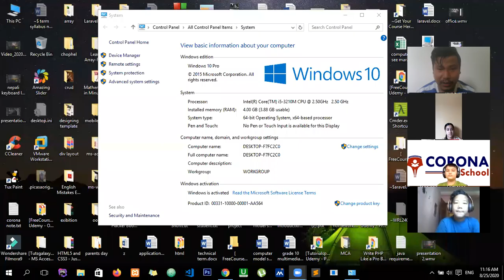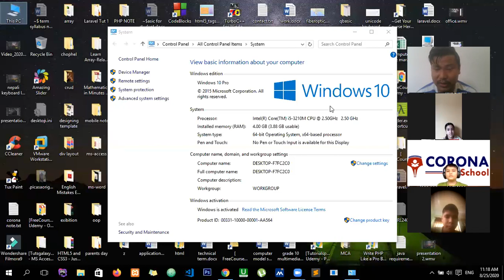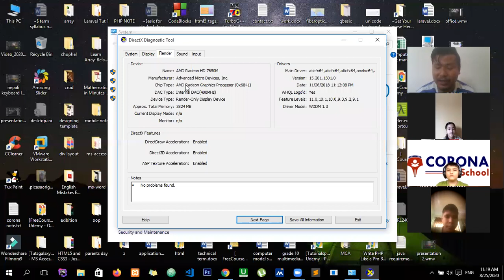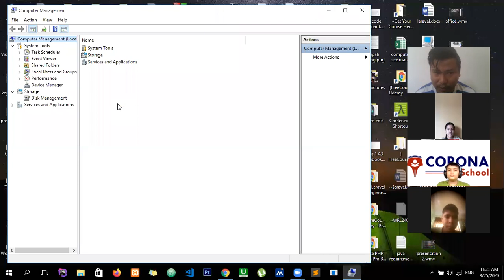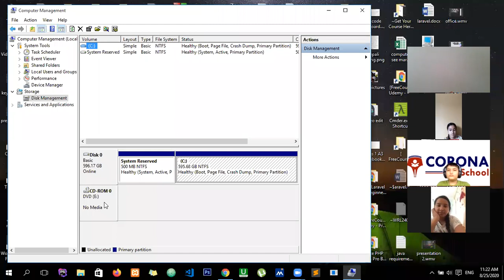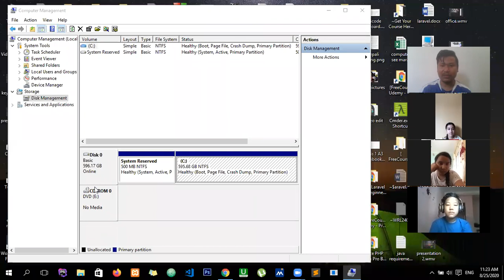checking system configuration